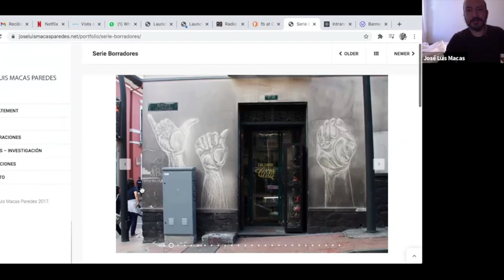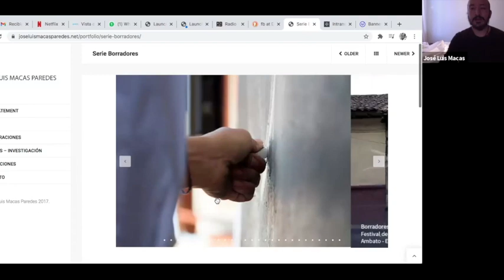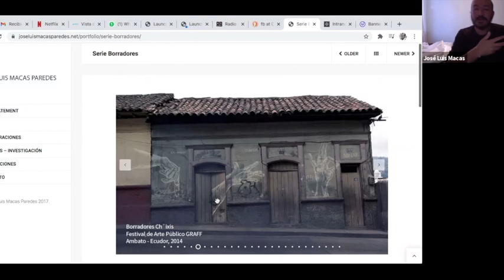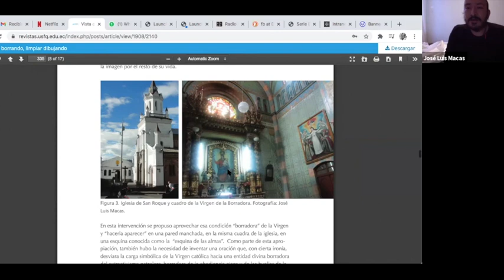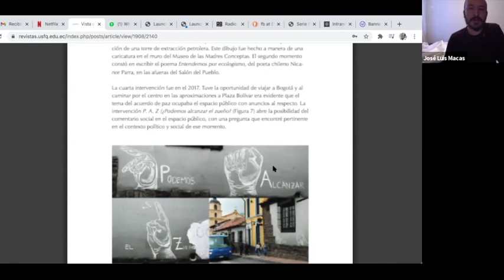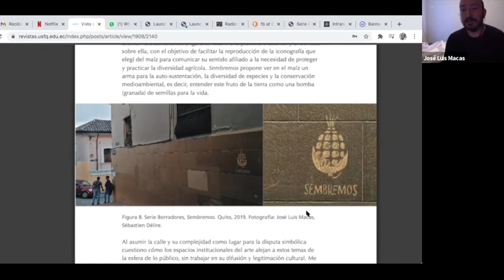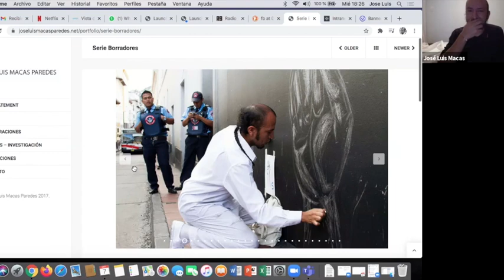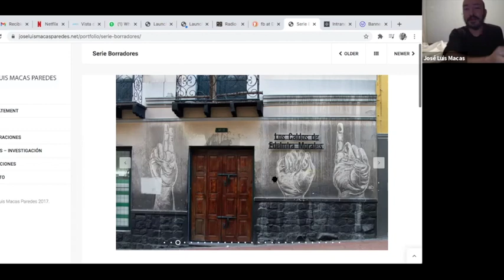Jose Luis Macas, Dibujo Experimental